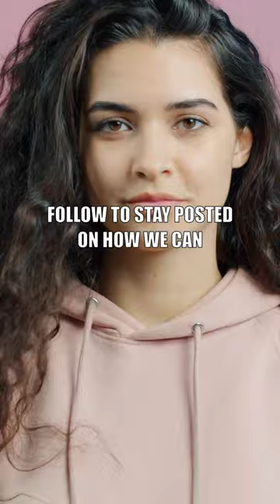Giant Pandas: Surprising Facts and How to Save Them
Welcome to our latest video on the fascinating world of giant pandas! Join us as we explore the habits and behaviors of these adorable creatures, including their unique diet of bamboo and the challenges they face as a vulnerable species. With only around 1800 giant pandas remaining in the wild, conservation efforts are more important than ever. Our video will take you on a journey through the different programs in place to protect these gentle giants, including habitat restoration and captive breeding.